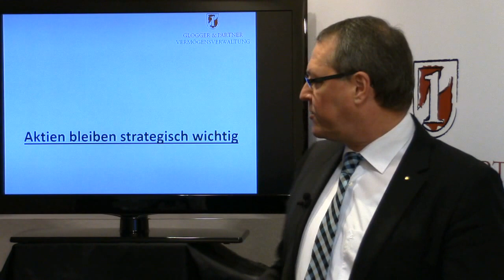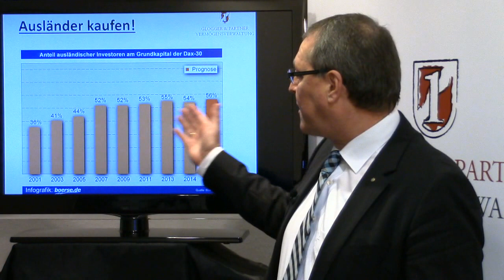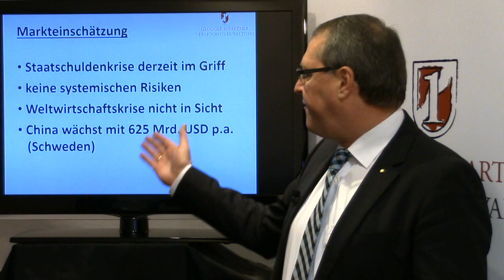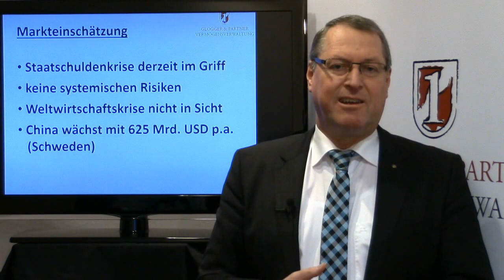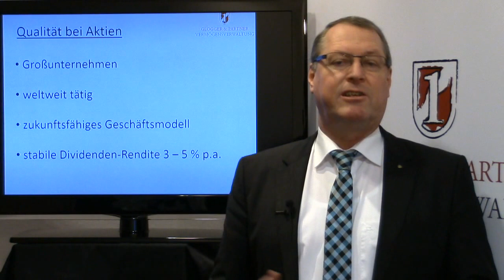Börsen-Beben: Katastrophaler Jahresstart für Dax & Co. - Qualitätsaktien bleiben Trumpf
Die Börsen in Europa sind katastrophal in das neue Jahr gestartet. Für den DAX war es der schlechteste Jahresauftakt seiner Geschichte. Geht die nun schon sieben Jahre andauernde Hausse damit endgültig zu Ende? Wie wird sich die Weltwirtschaft entwickeln, wenn der Geldhahn der Notenbanken so langsam zugedreht wird? Und kann man bei den Qualitäts-Aktien nun schon wieder zugreifen? Antworten gibt Vermögensverwalter